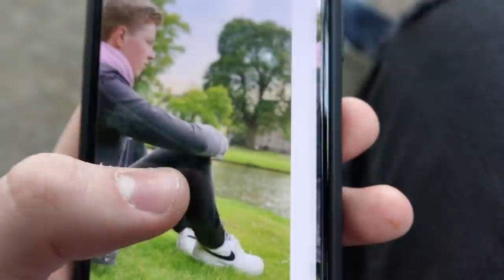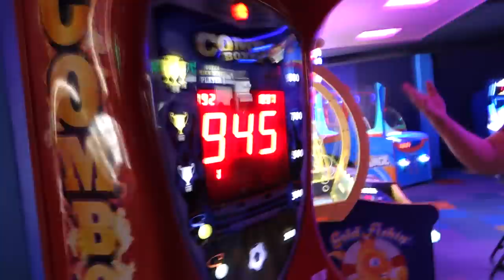DEZE 2 DAGEN ZIJN OM NIET TE VERGETEN!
Alex omdat die de 800 punten heeft gehaald xD